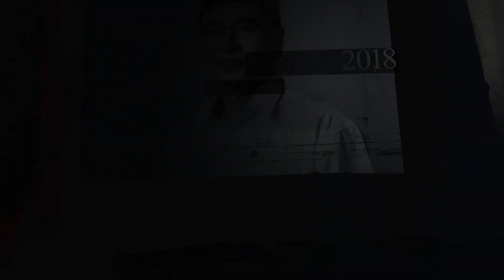Satu Hati - Lagu Parti Gerakan Rakyat Malaysia (Versi 2023)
Lyrics

GERAKAN NADI IBU PERTIWI
CABARAN BERSAMA DIHADAPI
PENUH KEAZAMAN BERDEDIKASI
MENCAPAI CITA-CITA MURNI

PELBAGAI BANGSA SATU KELUARGA
BERBAKTI UNTUK NEGARA
MENEGAKKAN DEMOKRASI AGAR NEGARA TERUS DIHORMATI

SATU HATI, KITA SATU HATI
WAN ZHONG YI XIN, WO MEN WAN ZHONG YI XIN
ONDRU PADU VOM NAHM ONDRU PADU VOM

BERPANDU PRINSIP RUKUNNEGARA
MAJU MAKMUR ADIL SAKSAMA
GERAKAN TURUT BERSAMA
MENCAPAI WAWASA NEGARA